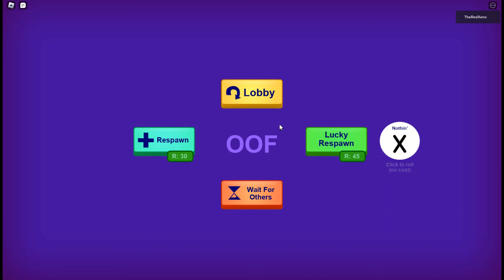The Purge In Roblox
After 9 months, I decided to replay the Roblox Break In Story which is pretty much a friendly version of the Purge in Roblox. Hope you enjoy the video.